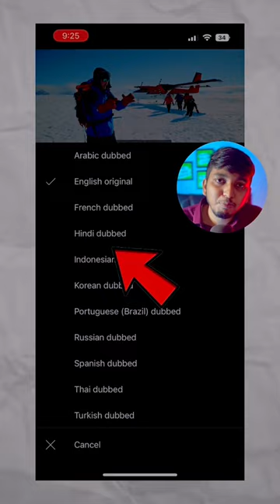How to convert english video into hindi in YouTube?